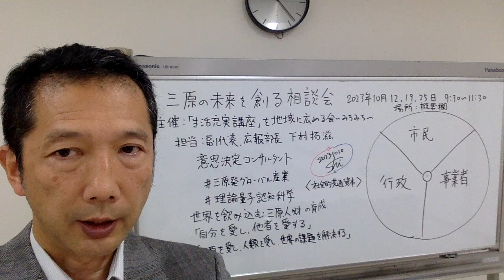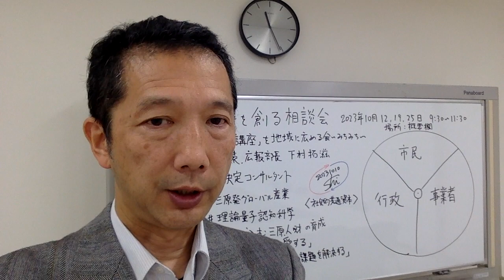みちみち 三原の未来を創る相談会 １ 相談会開催のご案内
2023年10月10日

「生活充実講座」を地域に広める会〜みちみち〜　が主催する 三原の未来を創る相談会 のご案内です。

副代表、広報部長の下村拓滋が担当します。

週1回、三原市　サンシープラザ4階で相談会を開催します。

本動画は、相談会開催のご案内になります。

0:40　担当者の自己紹介
（0:40　意思決定コンサルタント）
（0:53　三原発グローバル産業）
（1:45　理論量子認知科学）
2:30　世界を飲み込む三原人財
3:30　相談会の簡単な概要
（4:00　一人一人の三原市民の役割）
（5:25　市民一人一人の３つの役割を上手く組み合わせる）

‹次回以降の相談会›

開催日：2023年10月12日、19日、25日
営業時間：9:30から11:30
開催場所：サンシープラザ4階（3階会議予定ディスプレイで確認してください）　＊12日、19日、25日は4階第2研修室です。25日以後の日程と場所が決まりましたら改めて告知します。

‹参考情報›

スタジオ：サンシープラザ4階　第２研修室
（広島県三原市城町）